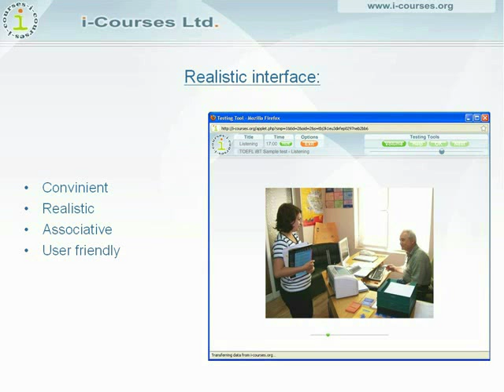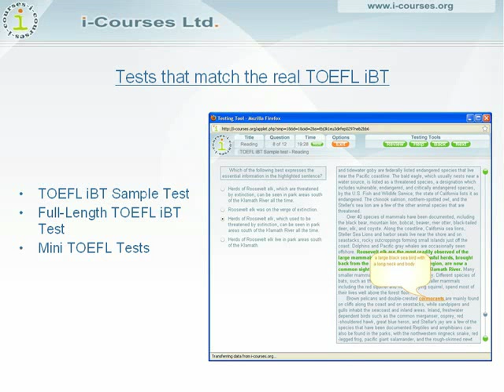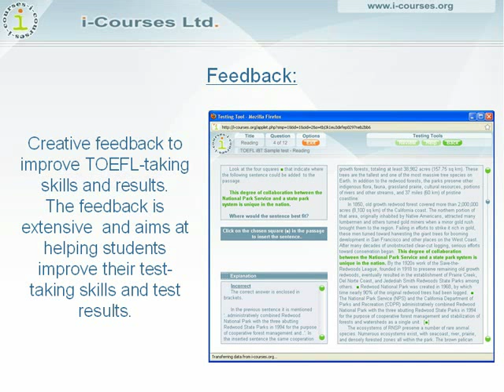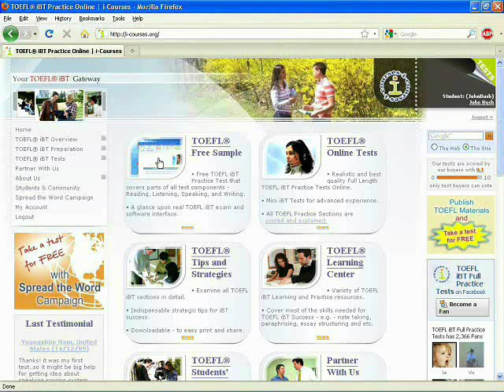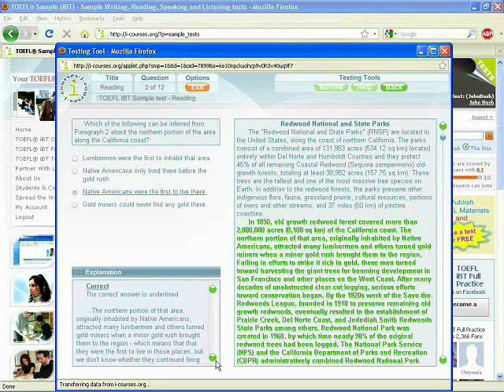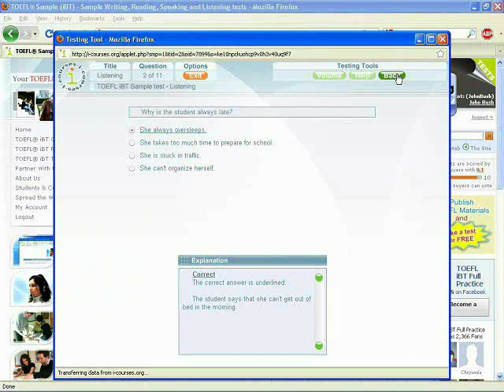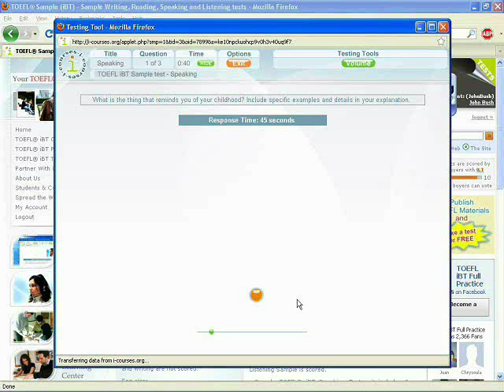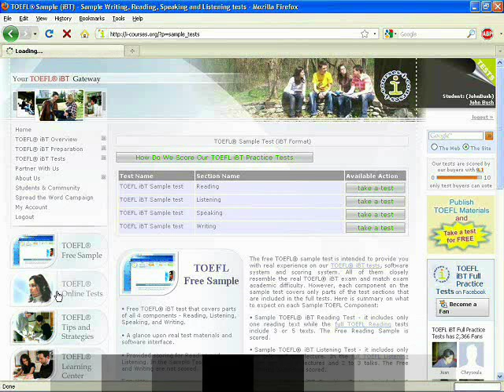TOEFL iBT Testing System Tour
A detailed presentation on how to use i-Courses' TOEFL testing software. delivers realistic and best quality TOEFL iBT Practice tests and learning materials.